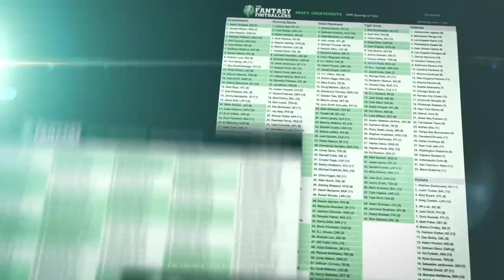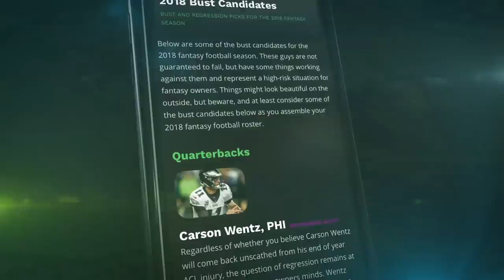Fantasy Football 2019 - Preseason Power-Up + Crucial Draft Questions - Ep. #755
Fantasy Draft season is here! The Fantasy Footballers are back with another episode to help you dominate in 2019. Fresh off a handful of Week 2 Preseason games, what are the takeaways and what should you watch for this weekend? Then Andy, Mike, and Jason dive into a handful of important listener questions! Prep your redraft, keeper, and dynasty fantasy football teams for 2019 with the #1 fantasy football podcast. -- Fantasy Football Podcast for August 16th, 2019.

06:10 - Preseason Power Up
28:20 - Mailbag